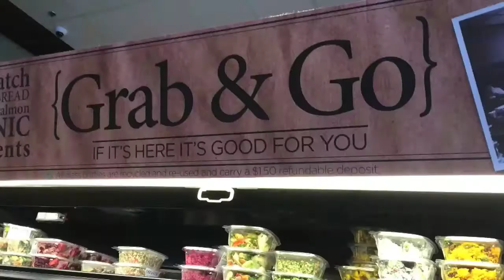Tastemade at Erewhon Market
In love with everything about Erewhon Natural Foods Market in Los Angeles! I had one of the best plant based prepared meals from this organic market! The coconut milk and the raw pizza were beyond satisfying!